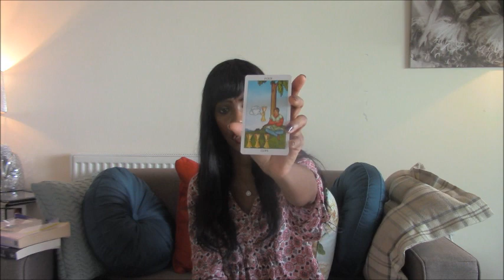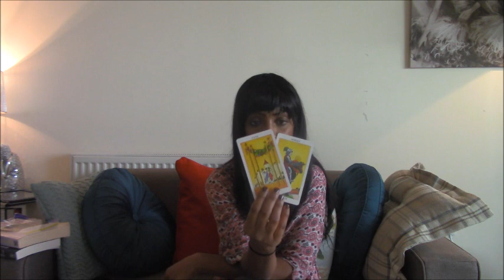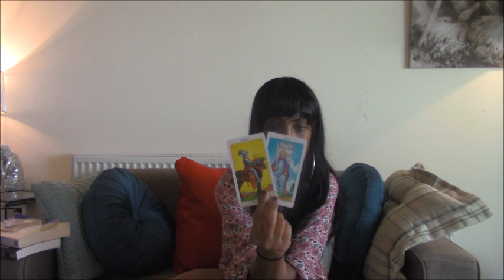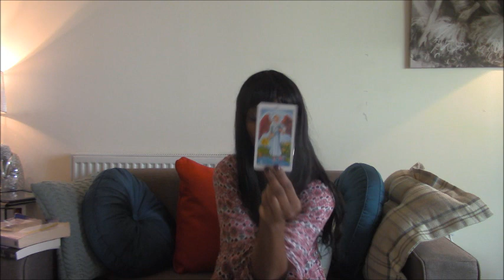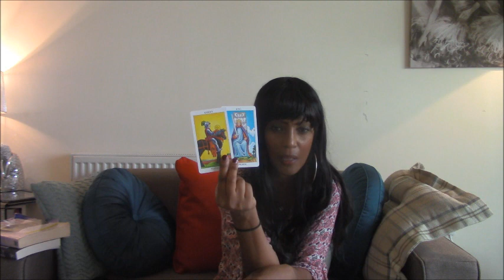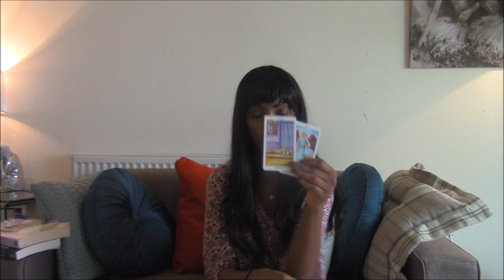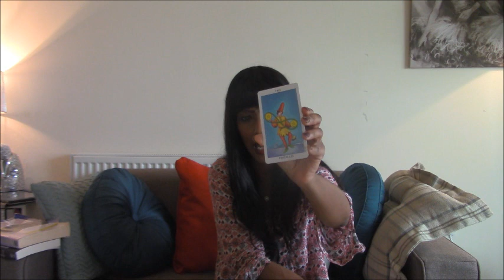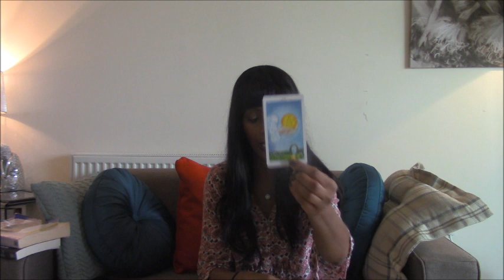VIRGO OCTOBER 2016 GENERAL MONTH AHEAD TAROT FORECAST